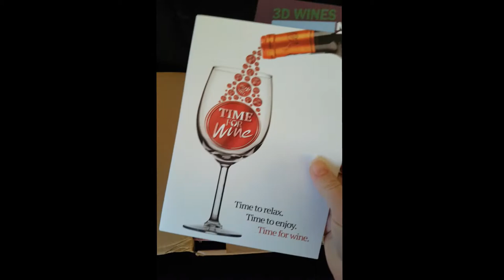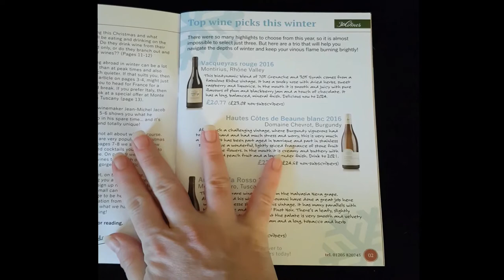Time for Wine subscription - unboxing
Trying out the Time for Wine home delivery wine subscription service. Receive two bottles of wine to your door with tasting notes and a wine magazine each month.